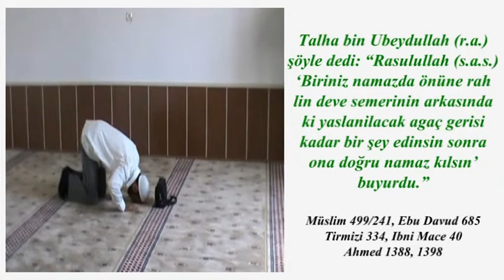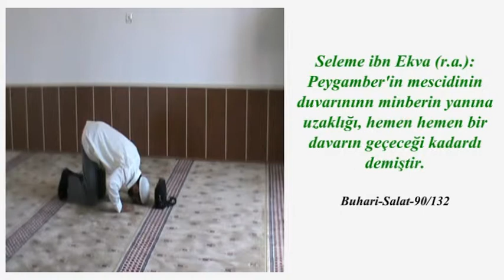Namazda sütre edinmek.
Ebû Hureyre (r.a.)'den rivayet edildiğine göre Peygamber (s.a.s.) şöyle buyurmuştur: "Sizden biriniz namaz kıldığı zaman önüne bir şey koysun, hiç bir şey bulamazsa bir sopa diksin, sopa da yoksa, önüne bir çizgi çizsin, bundan sonra önünden ne geçerse geçsin ona-zarar vermez." İbn Mâce, ikâme 36; Ahmed b. Hanbel, II, 249, 255, 266. Sünen-i Ebu Davud Terceme ve Şerhi, Şamil Yayınları: 3/56.